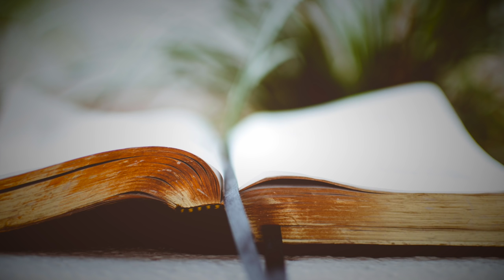God and Country Medley - Sandy Campbell Merritt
GOD AND COUNTRY MEDLEY

(Battle Hymn of the Republic, My Country, 'Tis of Thee, God Bless America)

As He died to make men holy, let us live to make men free*,[14]

Sweet land of liberty,
Of thee I sing;
Land where my fathers died,
Land of the pilgrims' pride,
From ev'ry mountainside

God bless America, land that I love,
Stand beside her and guide her
Through the night with a light from above.
From the mountains, to the prairies,
To the oceans white with foam,
God bless America, my home sweet home.